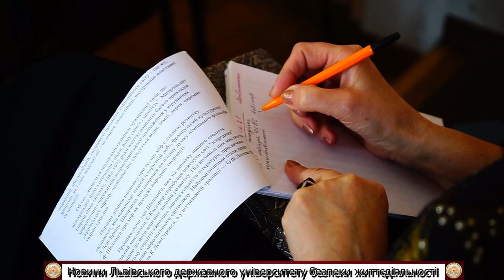Новини ЛДУ БЖД: 94 випуск